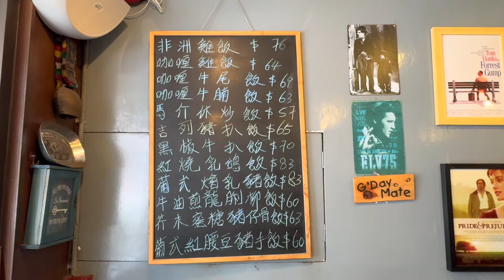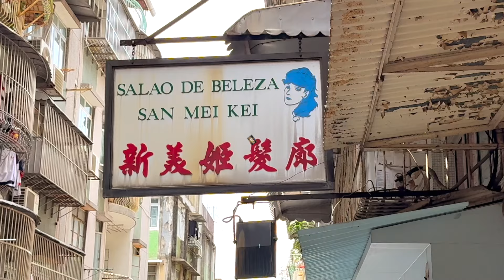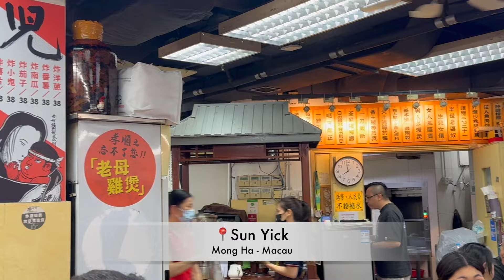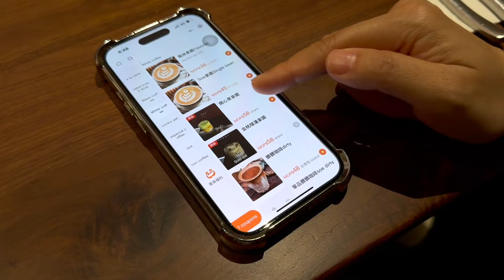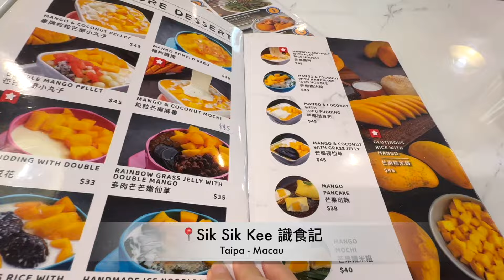MACAU: my week in Macau, tasty food and viral Soufflé Pancake! 🇲🇴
Check this vlog out and enjoy watching these places where locals go in Macau. I love eating, shopping and travelling. Cafe is a must!